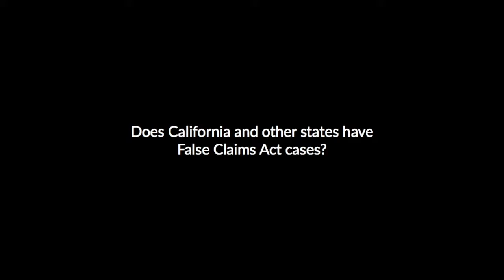Do California and other states have laws like the false claims act?